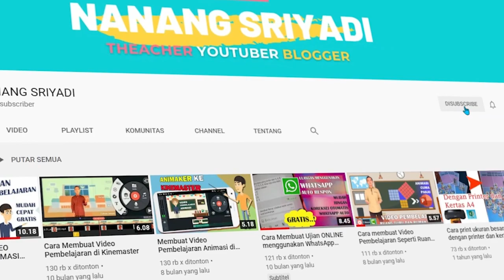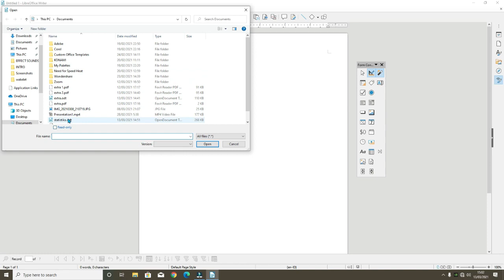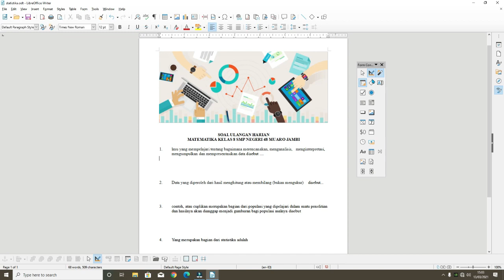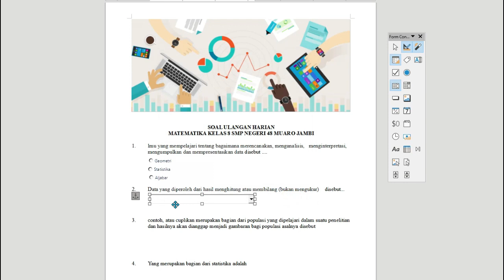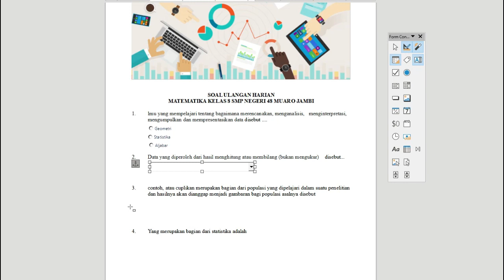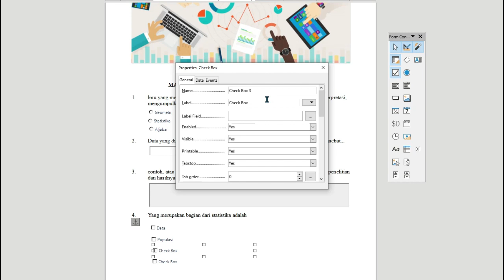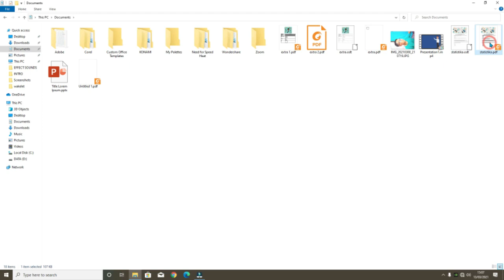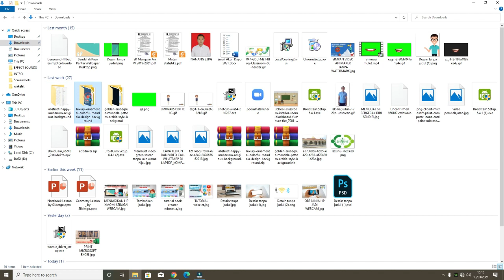Membuat Formulir dan Soal Ujian Format PDF Yang Bisa Diisi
Membuat formulir untuk survei atau membuat soal ujian ternyata bisa dibuat dalam format pdf dan bisa diisi langsung dalam format pdf tersebut. untuk membuat formulir dan soal format pdf yang diisi kita bisa menggunakan libre office.

libre office untuk membuat formulir untuk survei atau membuat soal ujian format pdf yang bisa diisi dengan jenis soal pilihan ganda, dropdown, isian singkat, paragraf, tanggal waktu, checkbox dan lain-lain,  dapat di download dan diinstal seperti biasa melalui link:
libre office 7.1

demikian tutorial membuat formulir untuk survei atau membuat soal ujian format pdf yang bisa diisi, terima kasih

CP:
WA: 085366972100